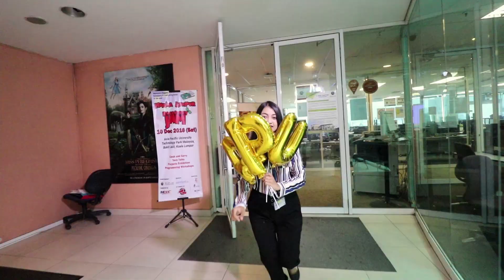Happy New Year!!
Say bye to 2016, and say HI to 2017! We are looking forward to our BIGGEST MOVE ever! are you?